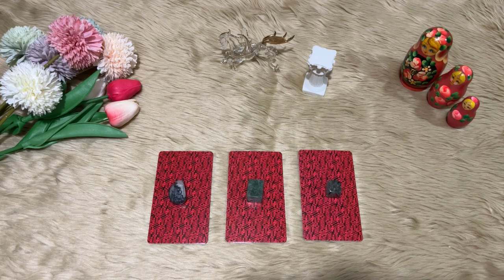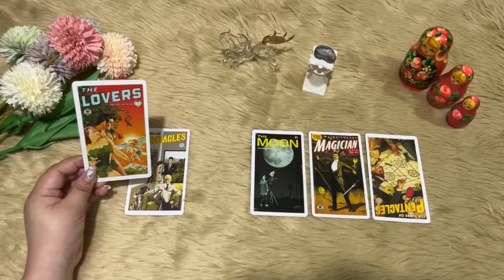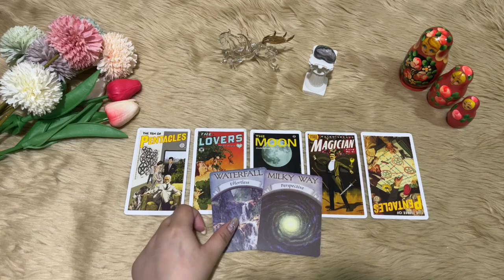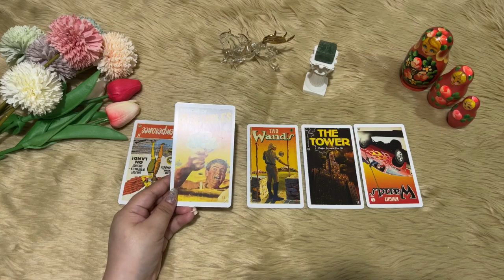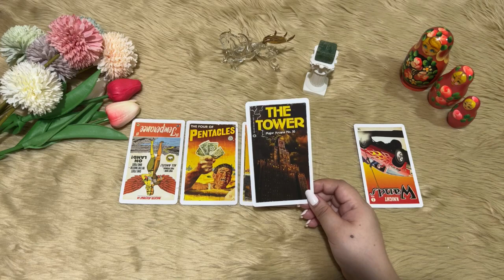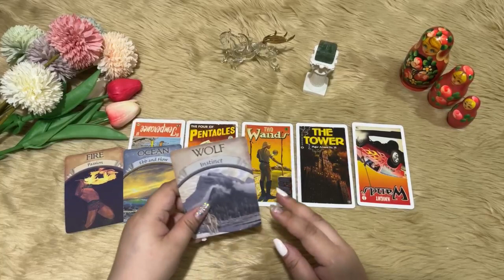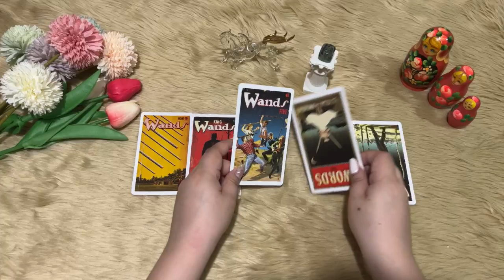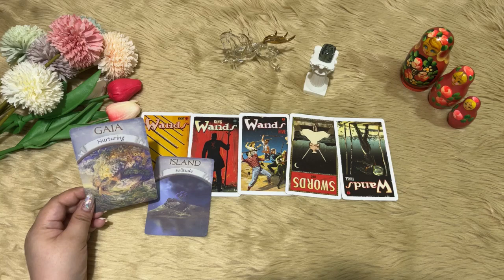👩‍💼🧑‍💼👨‍💼 Pick a Card: How Does Your Boss See You?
Ever wonder what your boss/manager thinks of you? Has he/she been giving out mix messages? Or do you just get the general feels that your superior dislikes you?

Through this pick a card reading, let's explore the possible messages that your supervisor wants to let you know but can't tell you (maybe due to legal/ethical reasons).

Ready to know what your leader thinks of you? Pick a card/crystal from below!

Welcome back to another pick-a-card reading!

💛 Intro: 00:00

🖊️Pile 01: 01:36
🖊️Pile 02: 08:58
🖊️Pile 03: 18:25

Tarot Decks Used (those with ✔️):
Tarot by Sasha Fenton
Light Seeker's Tarot by Chris-Anne
The Good Tarot by Collete Baron-Reid
The Linestrider Tarot (Mini) by Siolo Thompson
Tarot de Luz by Aitor Saraiba
Tarot of the Divine by Yoshi Yoshitani
✔️The Pulp Tarot by Todd Alcott

Oracle Cards Used (those with ✔️):
Saints and Angels by Doreen Virtue
Runes for Modern Life by Theresa Cheung

If you want to check out other videos, here's a playlist per topic: